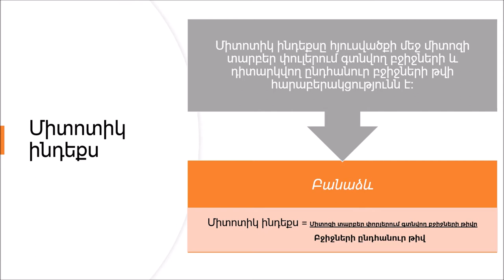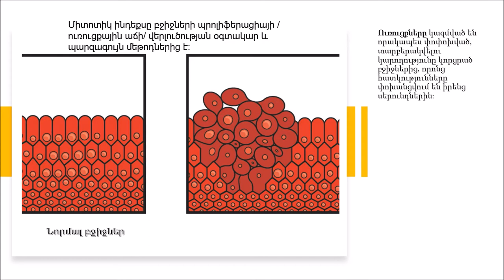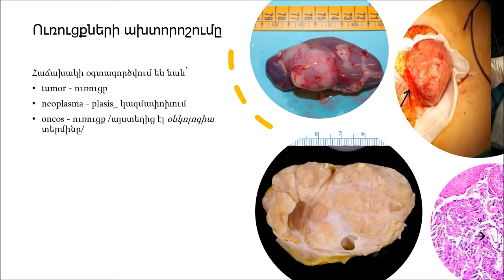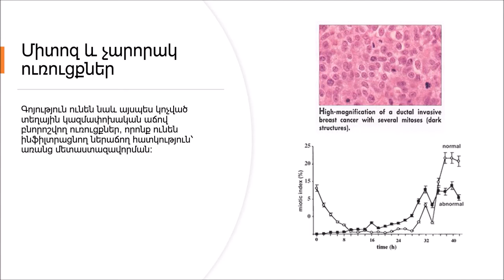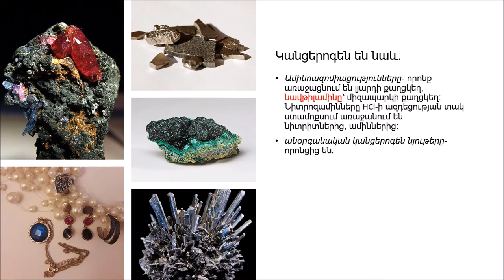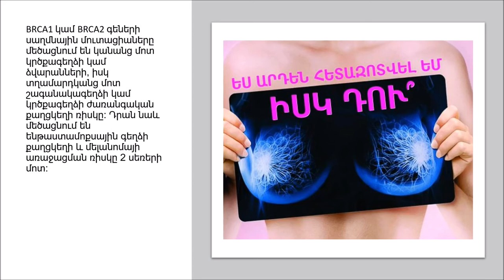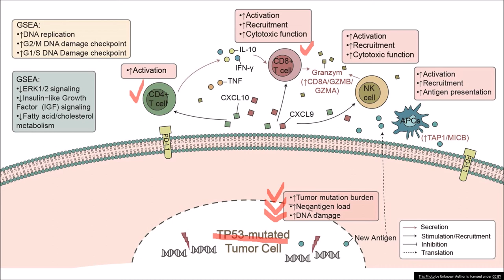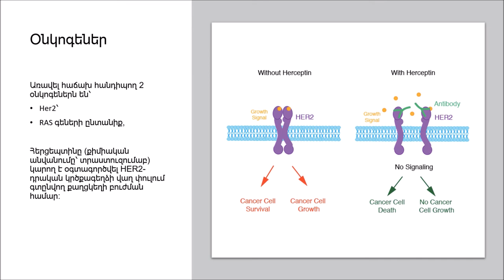ՈՒՌՈՒՑՔՆԵՐ | Կանցերոգեններ | Միտոտիկ ինդեքս| TUMORS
Սիրելի՜ հետևորդներ, այս տեսանյութը շատ հետաքրքիր և արժեքավոր տեսանյութ է, դիտեք այն մինչև վերջ։ Այն ուռուցքների տեսակների, ախտորոշման, բուշման, կանցերոգենների տեսակների և օնկոգեների մասին է։

Ստորև կցում են բոլոր այն տեսանութերի հղումները , որոնք կարծում են օգտակար կլինեն այս տեսանյութը դիտելուց հետո.

ՀՂՈՒՄՆԵՐ ԿԱՏԱՐԵԼՈՒ ՈՒՂԵՑՈՒՅՑ/MLA 8 standards

ՀԵՏԱԶՈՏԱԿԱՆ ՀԱՐՑ/ ՎԱՐԿԱԾ /Փոփոխականներ /Hypothesis/Research